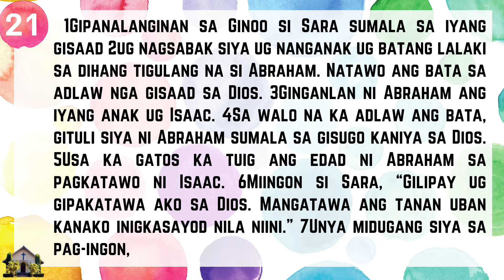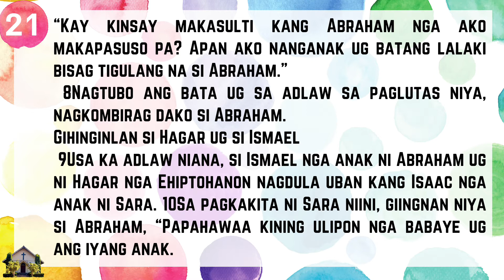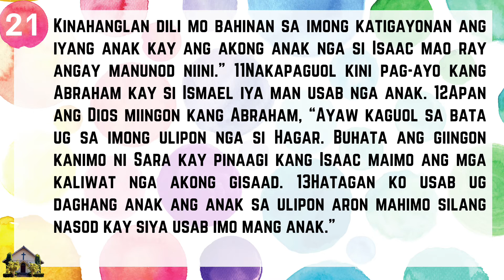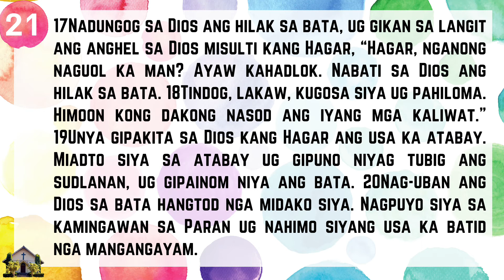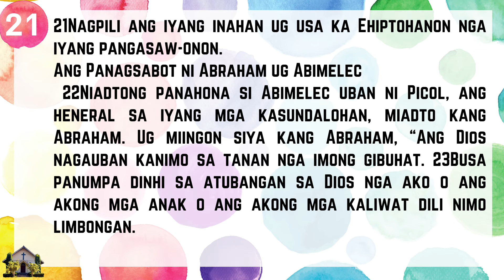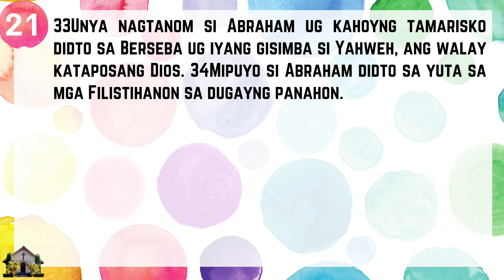Genesis 21: Ang Pagkatawo Ni Isaac | Cebuano-Bisaya Translation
Voice recorded by Ms. J Caroro

MgaSalmoGenesis 14: Giluwas Ni Abram Si Lot | Cebuano-Bisaya Translation